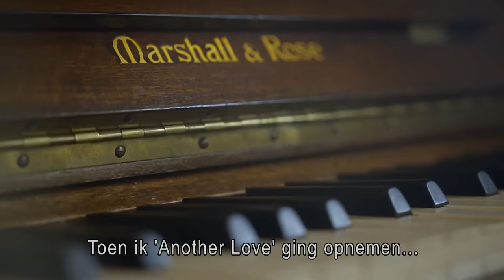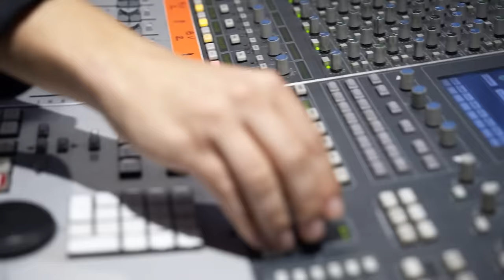Tom Odell - Another Love | Het verhaal achter het nummer | Top 2000 a gogo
Muzikant Tom Odell neemt ons mee naar zijn ouderlijk huis in Chichester in Engeland waar hij zijn hit 'Another Love' schreef.
Een reportage van Top 2000 a gogo uit 2023.